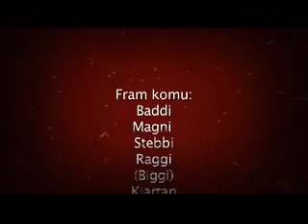Söngvari ársins 2005 - viðtöl